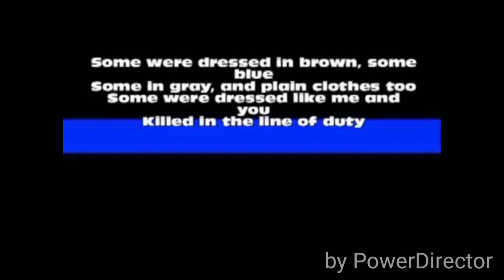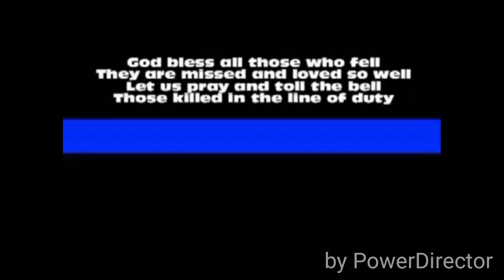Officer Daniel Ellis tribute